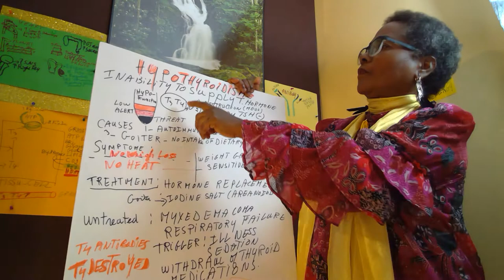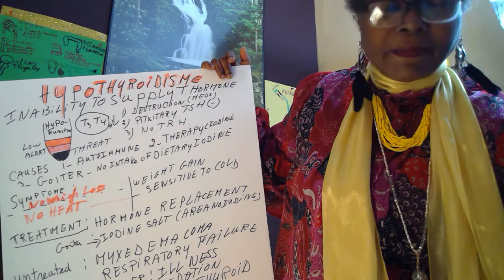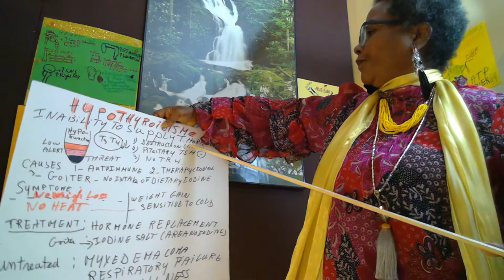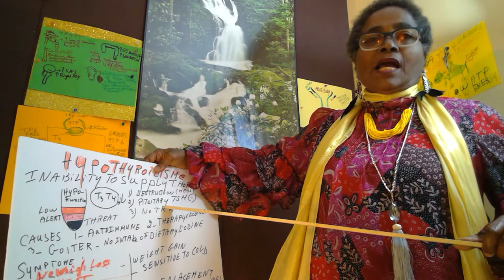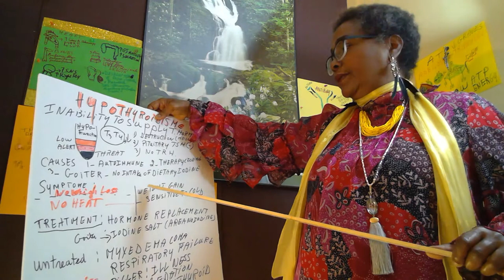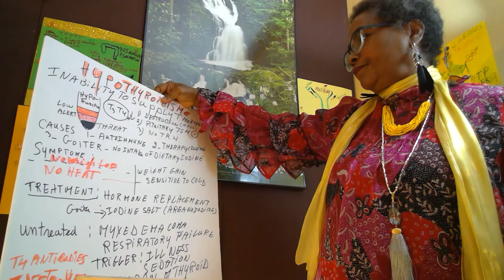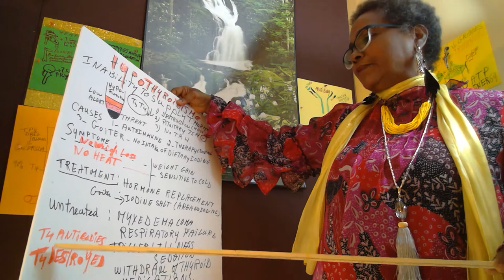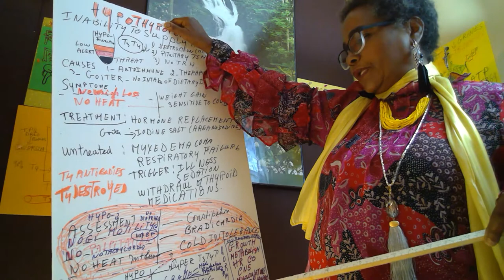All Treatments for Hyperthyroid can Make the Client Hypo(HESI Bk)Video#9 11/25/21